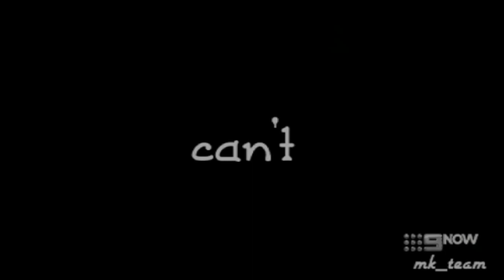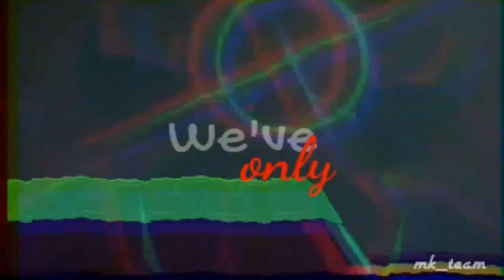Welcome to the show | Villains [Monkie Kid Full MEP]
Finally managed to collect all the parts and put MEP together! Thank you very much to all the participants for taking part in Collab! I am overjoyed that this MEP was successful as well!
Playlist with all parts:
♬ Parts ♬
00:01 | Part 1 | @afflicionado
00:17 | Part 2 | @horn7277
00:33 | Part 3 | @Cosmokinniesz
00:48 | Part 4 | @soursaladd
01:04 | Part 5 | @MonkieQueen
01:21 | Part 6 | @ninjatails1509
01:38 | Part 7 | @avesplum
01:57 | Part 8 | @MonkieQueen